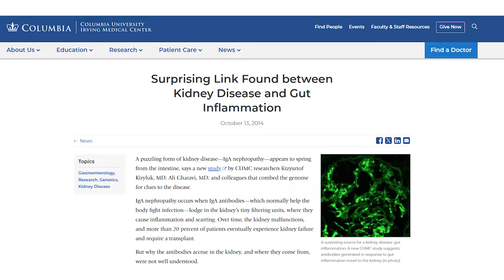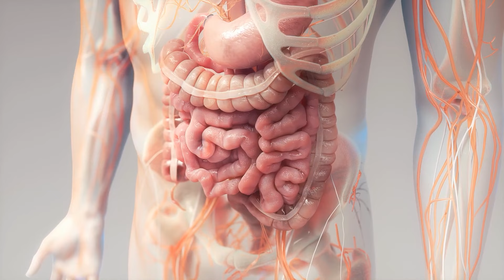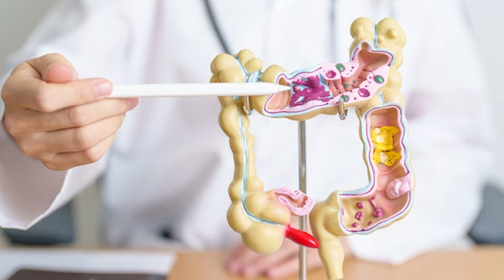पेट की बीमारियों से किडनी को बचाने के उपाय | Stomach Problems and Kidney Damage | IGA NEPHROPATHY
Welcome to the channel "DR PURU DHAWAN" where we discuss about Kidney Health and How to Avoid Dialysis using Ayurvedic Kidney Treatment.

Chapters
0:00 Introduction
0:11 IgA Nephropathy
0:19 Columbia University Report
1:57 Relationship between Gut Health and IgA Nephropathy
3:55 Stool Chart
5:46 Diet tips for good Gut health
7:59 Diet Tips for Kidney Patients
10:56 Conclusion

*IgA Nephropathy:

IgA Nephropathy is a kidney disorder where the antibody IgA builds up in the kidneys, causing inflammation and potential kidney damage. Early diagnosis and treatment are essential to manage the condition.

* Columbia University Research Report:

Research from Columbia University suggests that gut health plays a crucial role in IgA nephropathy (IgAN). The study also showed that fibre can improve gut health and reduce kidney inflammation in IgA nephropathy, highlighting a significant link between the gut microbiome and this kidney disease

*Relationship between IgA Nephropathy & Asian populations:

IgA nephropathy is more prevalent among East Asians than other ethnic groups. Genetic studies have identified several susceptibility loci, yet a comprehensive understanding of its genetics remains incomplete. International studies consistently show higher incidence rates in Asian populations, followed by Europeans and Africans.

*Stool Chart and Gut Health:

The stool chart, also known as the Bristol Stool Scale, is a medical tool used to classify the form of human faeces into seven categories based on its appearance. Each category helps indicate the overall health of the digestive system and can provide insights into Gut health.

*Recommended Diet changes:

1. Include fibres in diet like, Fruits and Vegetables.
2. Avoid citrus fruits and vegetables like Tomato (specifically for kidney patients).